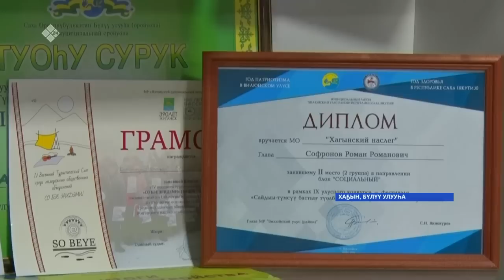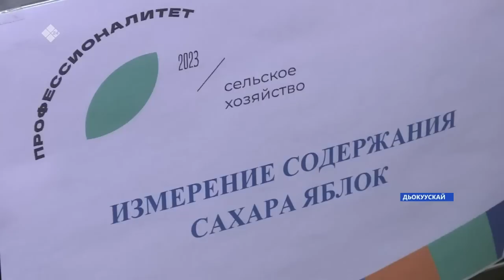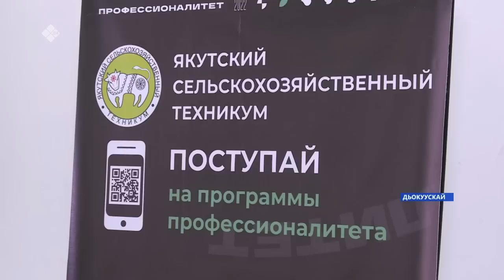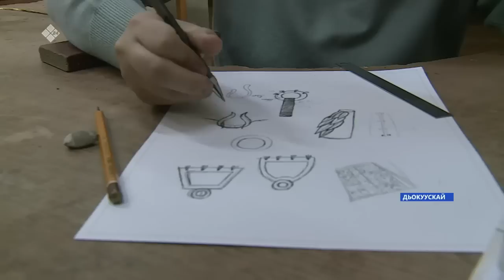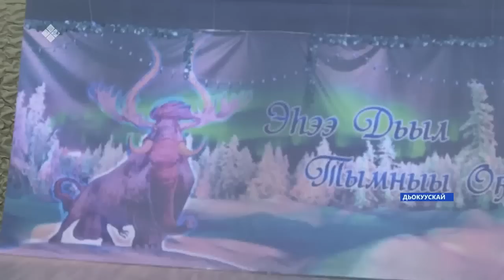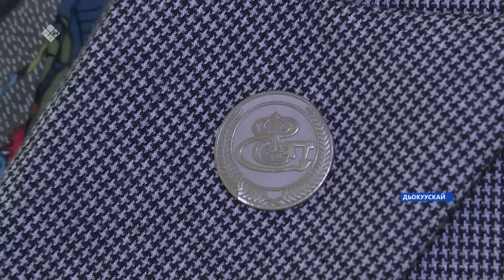«Саха сирэ» информационнай биэрии. Тохсунньу ыйын 31 күнэ 20:30